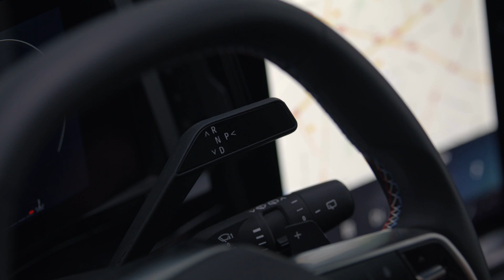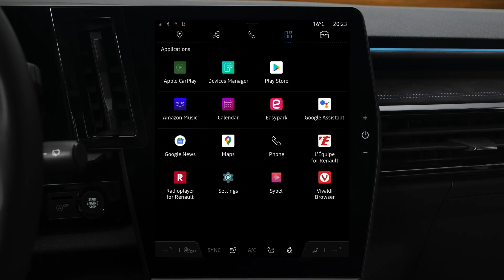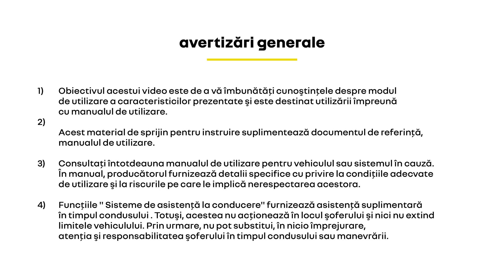Renault Austral: sisteme de asistență la conducere - frânare automată de urgență spate